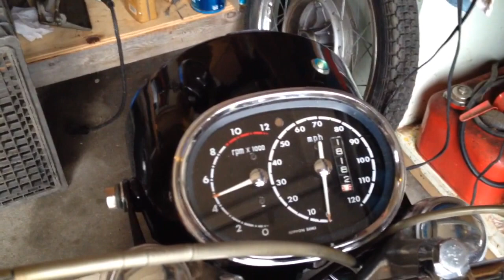My 1965 Honda CB77 Superhawk - third start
Carbs need work, tach is wacky, timing needs to be set, but she's off to a good start!